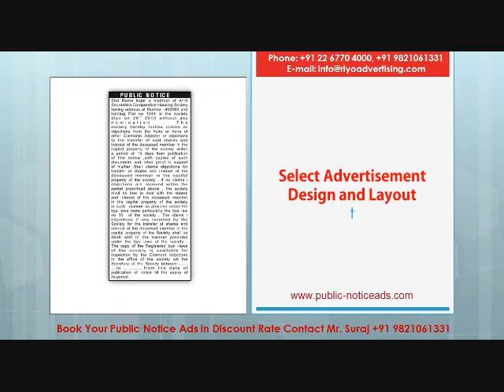Public Notice Ads In Navakal Newspaper